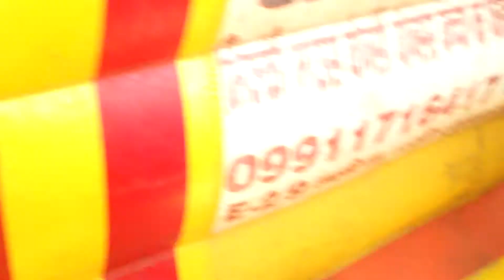CHINTALURU CHINNODU PRADEEP CHOPPELLA